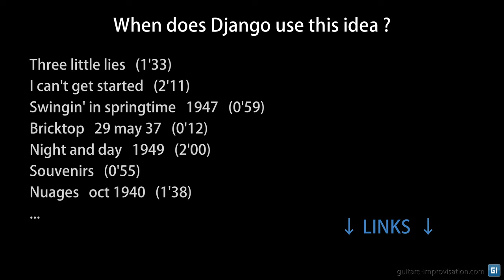Django Reinhardt lick #8 : 7b9 13 arpeggio over the V chord (conclusive lick)